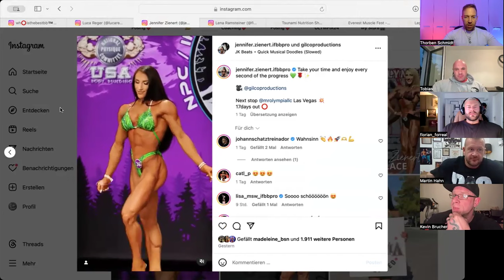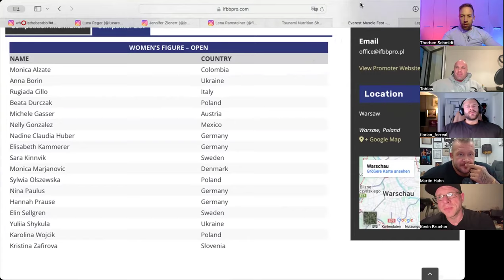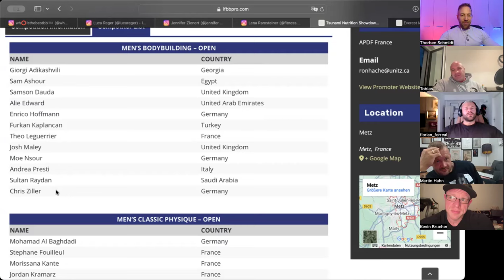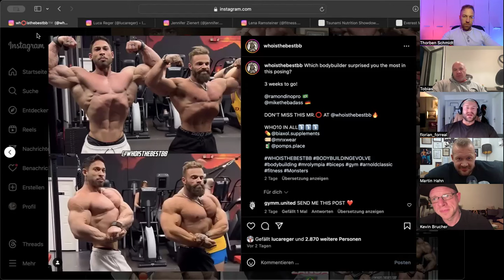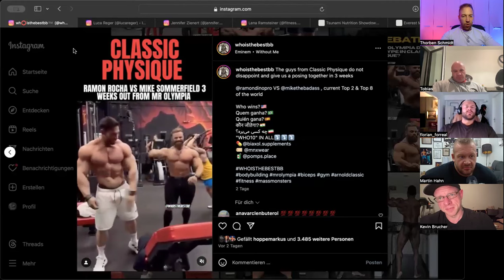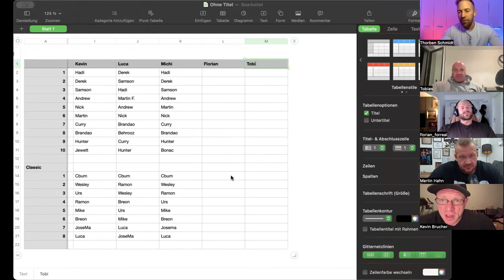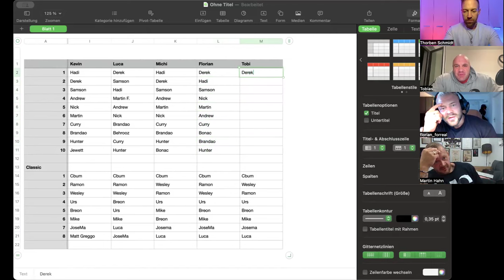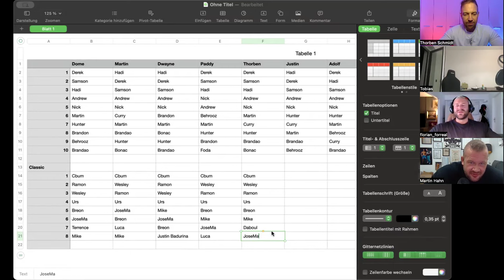MK #119 Samson in Frankreich, Lüneburg Recap & Mike vs Ramon | FLO | TOBI | DWAYNE | KEVIN | MARTIN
CODE ELITE für maximalen Podcast Support und maximale Rabatte bei HPN, Nordsport, Uruz Tactical und Planet Food. Danke für eure Unterstützung.

3 Wochen vor dem Mr. Olympia überschlagen sich die Events: Samson startet gegen Enrico, Moe und Chris Ziller in Frankreich, Jenni holt ihre Quali für 2025, Nadine versucht es ihr gleich zu tun. Gleichzeitig findet in Norddeutschland die wohl größte Regional Show statt, in der sich Classic Physique Athlet Wesley Vissers zeigt. Sein Konkurrenten Mike Sommerfeld und Ramon Dino posen hingegen spontan in Vegas gegeneinander. Wir nehmen Stellung zu den aktuellen Themen und beantworten im Anschluss noch ein paar Fragen.